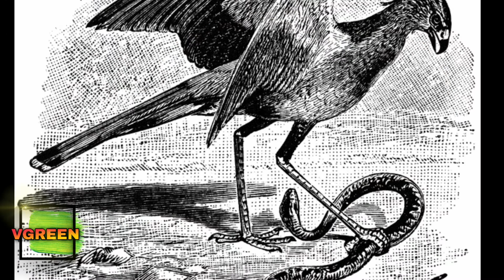What is the Secretary bird?| S.Mohan | VGreen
This video based on Secretary bird

Aayirathil oruvan bgm intro video